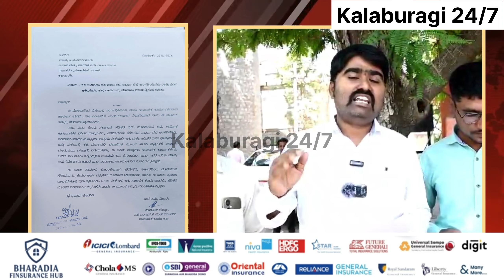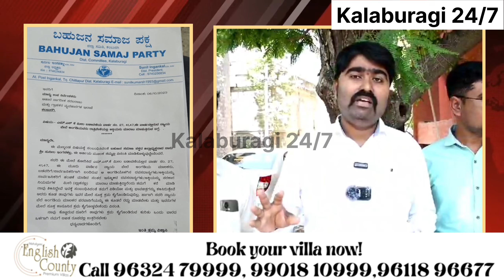Rice is getting exported illegally from ration shop in kalaburagi claims Sharan IT